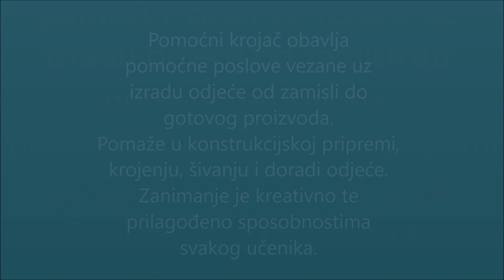Obrtnička škola Osijek - Ogrlica za grad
Smotra radova učenika s teškoćama WSC 2021: Obrtnička škola Osijek - Ogrlica za grad